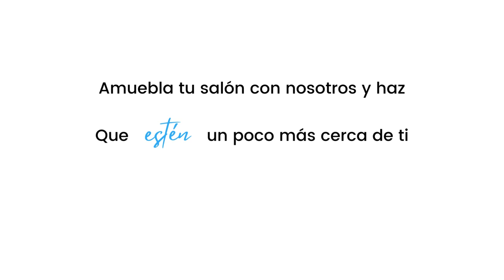Tienda de Muebles Online || Miroytengo.es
¿Buscas una tienda online de muebles para disfrutar de UNA CASA A TU GUSTO y no sabes dónde comprar? 👇

En nuestra tienda online podrás encontrar gran cantidad de muebles baratos con los que amueblar tu hogar, ya que estos juegan un papel muy importante para sentirnos totalmente cómodos y en armonía con nuestra casa 🏡

✍ ¿Qué novedad te gustaría que hiciera parte de tu hogar? ¡Te leemos en los comentarios! 📲

En Miroytengo, podrás comprar muebles online fabricados en melamina de alta calidad a lo largo del territorio nacional (España) 🌍 En nuestra web encontrarás una amplia variedad de estilos y muebles a buen precio con un acabado profesional 😍